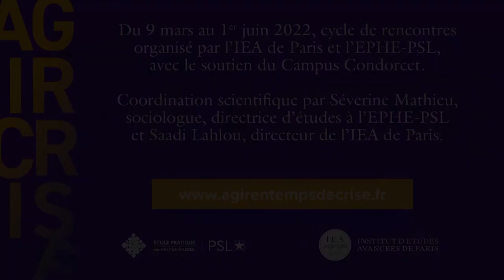2005 : LA « CRISE DES BANLIEUES » ET SES SUITES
Rencontre dans le cadre du cycle Agir en temps de crise, saison 2, organisée par l’IEA de Paris et l’EPHE-PSL, avec le soutien du Campus Condorcet.

Avec la participation de :
Marwan Mohammed, sociologue, CNRS
Latifa Oulkhouir, journaliste et directrice du Bondy Blog

La rencontre est modérée par Séverine Mathieu, sociologue, directrice d'études à l'EPHE-PSL et Saadi Lahlou, directeur de l'IEA de Paris